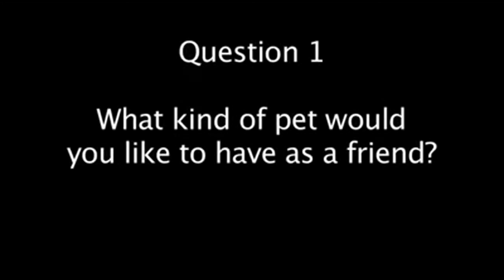Kohat funny just funny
pashto kids dance Funny Pakistani Clips Videos 2014